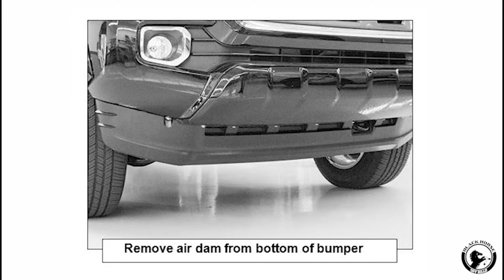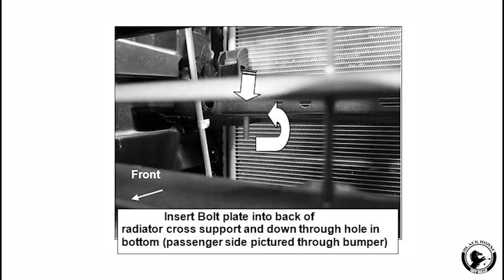Black Horse Off Road - Installation Instructions for Rugged Heavy-Duty Grille Guard on Toyota Tacoma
Black Horse | Rugged Heavy-Duty Grille Guard | Black | RU-TOTA16-B

3-piece bolt-together construction
2.25 “ diameter 16ga. cold-rolled, mandrel-bent mild steel tubing
5/16” thick HRPO vertical steel plates
Custom -punched center grille for additional protection